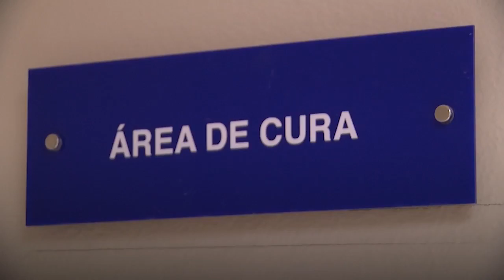Coronavirus Encuentra El🇩🇴Cercado con un sistema de salud fortalecido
Si te gusta el contenido de nuestros videos, comparte y activa la campanita para ver todo nuestro contenido social, siempre para mantener informado del presente inmediato, de temas relevantes que engrandezcan nuestra patria porque el que no conoce su historia esta prospenso a volver a vivirla.

Aqui Encontraras :
Noticias Noticias, Politica, farandula, entretenimiento, Programas de religion, ARte y espectaculo de la vida nacional e internacional.